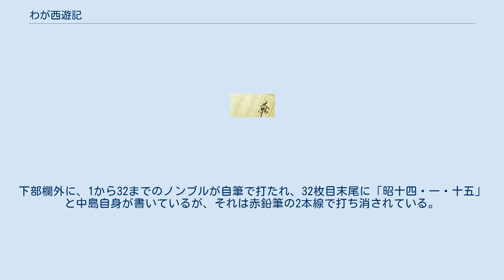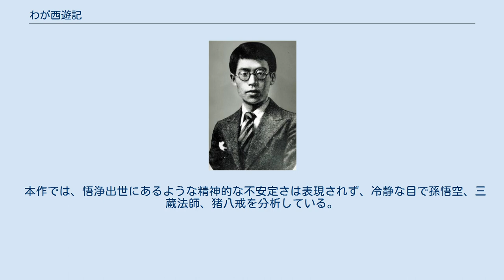わが西遊記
『わが西遊記』（わがさいゆうき）は、中島敦の未完とされている小説の連作。
「悟浄出世」と「悟浄歎異―沙門悟浄の手記―」の短編2編が書かれ、各々の末に「―「わが西遊記」の中―」と書かれていることから、『わが西遊記』と総称されている。
 『西遊記』を題材に、沙悟浄を主役とし、中島敦は「僕のファウストにする」という意気込みで書き、「ファウストやツァラトゥストラなど、余り立派すぎる見本が目の前にあるので、却って巧く行きません」とも伝えている。
 1941年（昭和16年）5月8日の田中西二郎宛の葉書と、同年6月深田久弥宛の書き置き（名刺の裏表）に、「西遊記（孫悟空や八戒の出てくる）を始めています」とある。
 「悟浄出世」と「悟浄歎異」は共に、1942年11月、今日の問題社発行の『南島譚』にて初出である。
 草稿・原稿は一切残されていない。
1942年（昭和17年）初夏に、中央公論社の編集者が「弟子」と共に受け取っていることから、この頃脱稿したと推測される。
 悟浄は独り言の多い精神的に不安定な人物とされ、最後の救いの綱として天竺への旅に向かうことになる。
 草稿及び完成浄書原稿が存在するが、2つは大きく異なる。
浄書原稿は表題ページも含めて400字詰原稿用紙33枚で、丸善のものを使用している。
下部欄外に、1から32までのノンブルが自筆で打たれ、32枚目末尾に「昭十四・一・十五」と中島自身が書いているが、それは赤鉛筆の2本線で打ち消されている。
 本作では、悟浄出世にあるような精神的な不安定さは表現されず、冷静な目で孫悟空、三蔵法師、猪八戒を分析している。